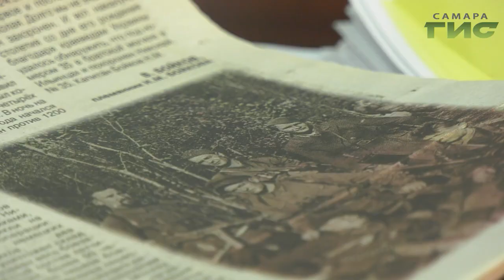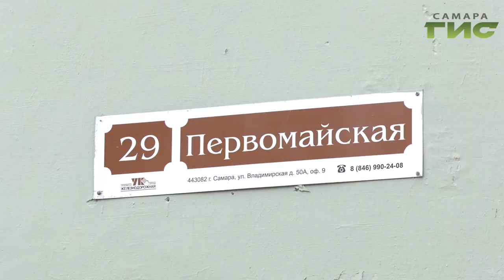В поисках справедливости. Депутат Государственной Думы провёл личный приём граждан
В поисках потерянного звания. Житель Самары пытается восстановить справедливость и найти документы, подтверждающие, что его дедушке было присвоено звание Героя Советского союза. За помощью мужчина обратился к депутату Государственной думы Александру Хинштейну, который провёл личный приём граждан. С какими ещё вопросами обращались люди, в репортаже нашей съёмочной группы.